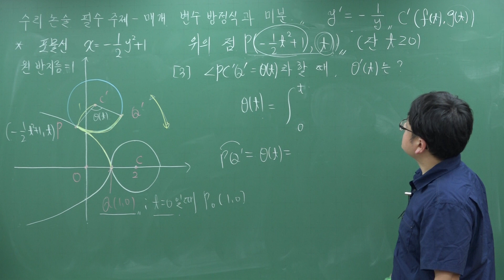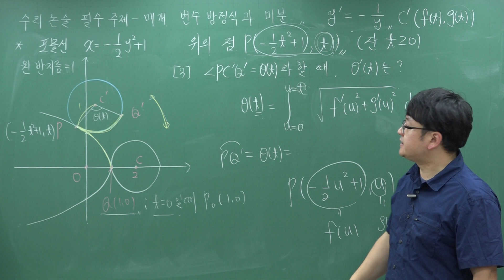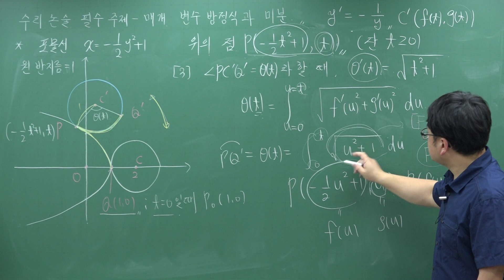[수리논술 필수주제] 매개변수 방정식의 미분 [문제2-3]